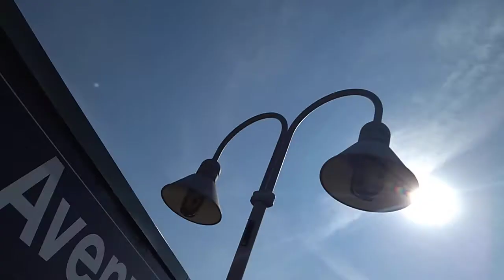March 23, 2021